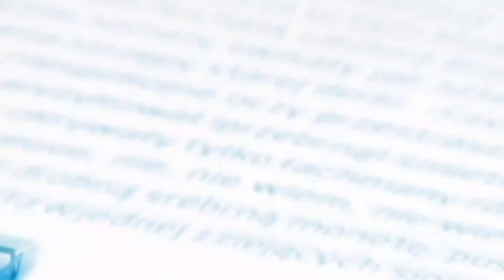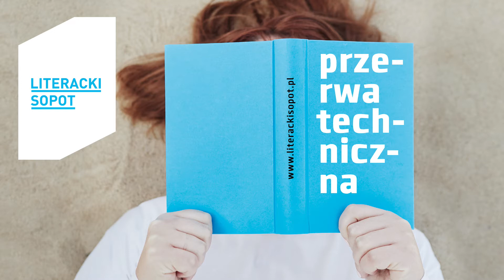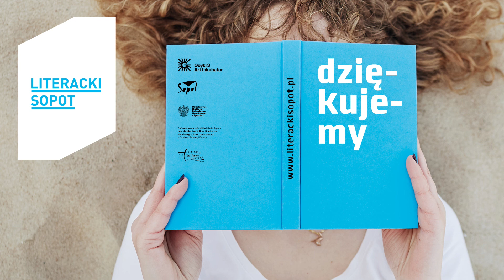Outriders: Jak Włochy radzą sobie z migracją?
Debata z udziałem Annalisy Camilli
Prowadzenie: Jakub Górnicki, kolektyw reporterski Outriders
Tłumaczenie z j. włoskiego: Marta Kostyk, Aleksandra Soroka-Kulma
Tłumaczenie na j. migowy: Elżbieta Żurawska, Paweł Żurawski